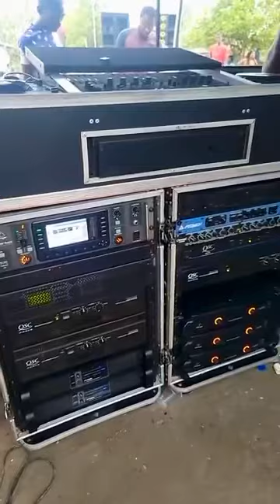Black blunt,dap force,q45,king force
Don’t own the rights to the music playing in the background entertainment use only